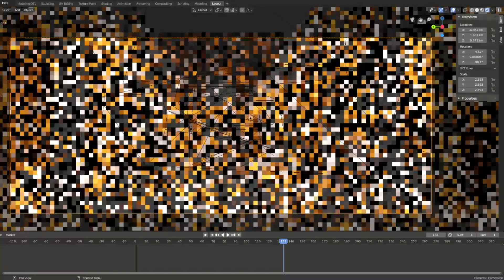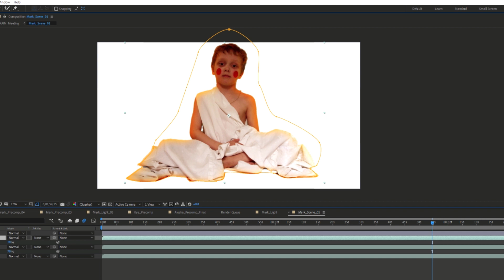Meeting — Making Of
Making of video to my art project "Meeting" at the Belarusian State Academy of Arts.

Tools used: Blender 2.8, Adobe After Effects, Boris Mocha